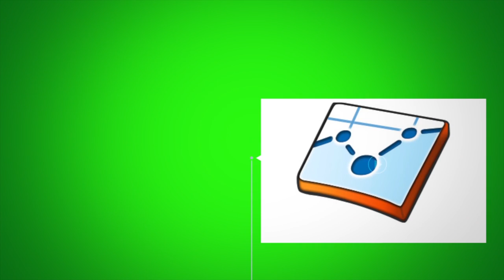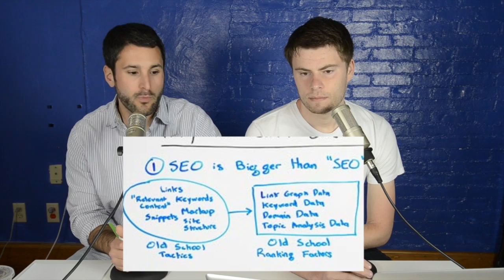Dissecting Rand Fishkin: Why We Can't JUST be SEO's Anymore - SEO Lunch